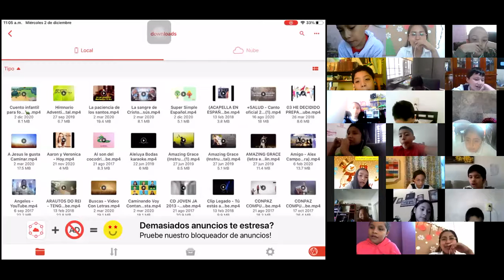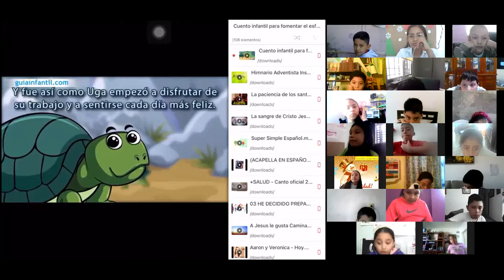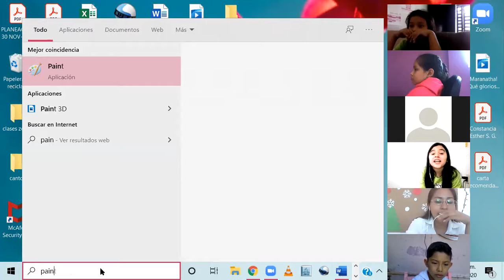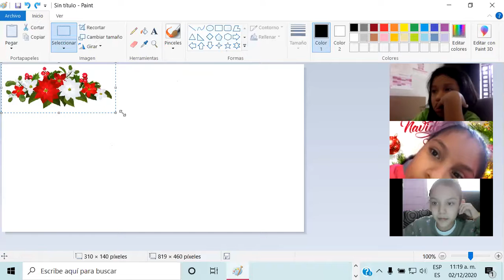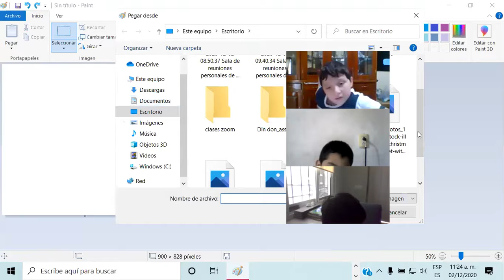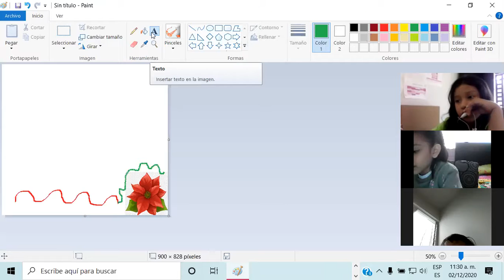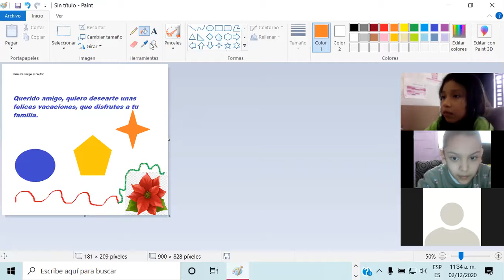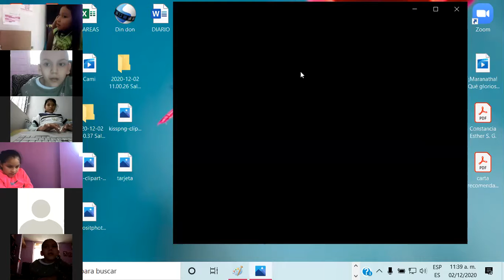2 DICIEMBRE ED. SOCIOEM.